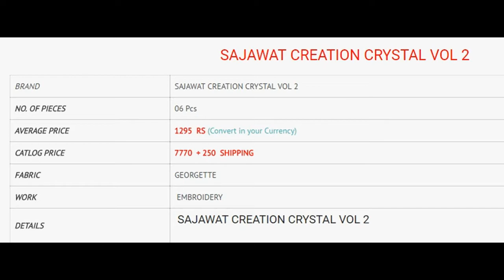CRYSTAL VOL 2 STRAIGHT GEORGETTE EMB WHOLESALE RATE CALL OR WHATSAPP +91 8828391569